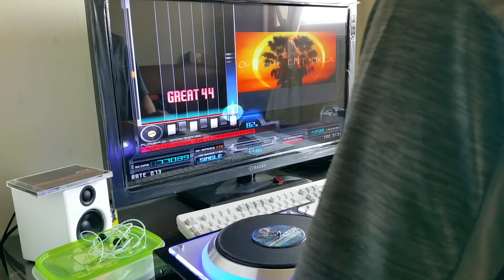[BMS:Controller] ★★3 エピトゥリカの祀 [29Another] HARD CLEAR